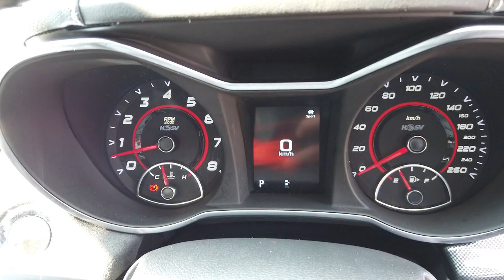2015 HOLDEN SPECIAL VEHICLES MALOO Maddington, Kenwick, Gosnells, Huntingdale, Thornlie, WA 81001126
Red New 2015 HOLDEN SPECIAL VEHICLES MALOO available in Maddington, Western Australia. Servicing the Kenwick, Gosnells, Huntingdale, Thornlie, WA area.
2015 HOLDEN SPECIAL VEHICLES MALOO  - Stock#: 81001126 - VIN#: 6G1FF4EP1GL207779